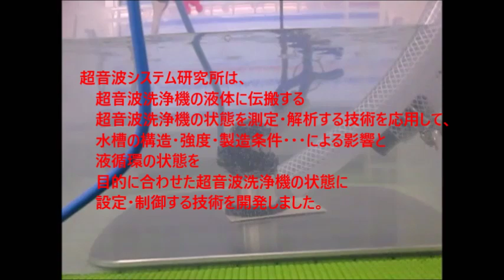脱気マイクロバブル発生液循環装置 ultrasonic-labo